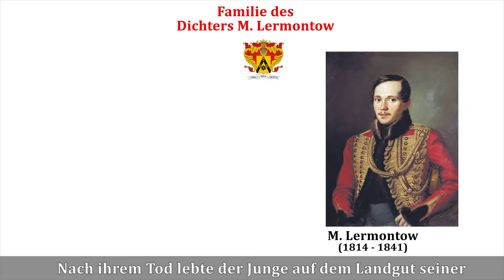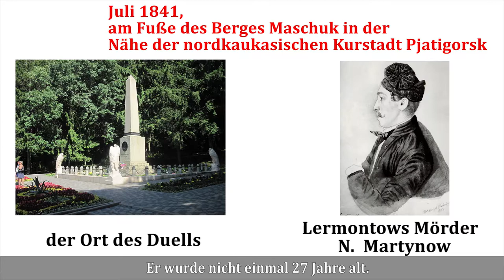Das Landgut Serednikowo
Am 15. Oktober 1814 in Moskau wurde der Dichter Michail Y. Lermontov geboren.
Das Talent  des jungen Lermontow wurde von der russischen Vorstadt-Romantik in Serednikowo,  dem Landgut seiner Großmutter, beeinflusst
Bummeln wir durch Serednikovo zusammen!

+3.34 Filmkulisse Piligrimm Porto!
15 октября 1814 года в Москве родился поэт Михаил Юрьевич Лермонтов.
Становление таланта юного Лермонтова проходило под влиянием русской подмосковной романтической природы  в Середниково, усадьбе бабушки
Прогуляемся по Середниково вместе!
+  3.34. рассказ о Пилигримм Порто - музей-кинодекорации средневекового города, рядом с Середниково.